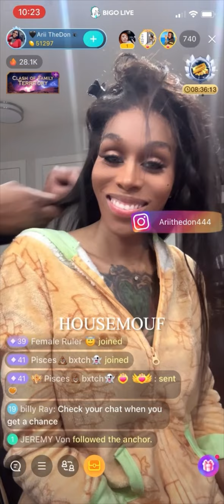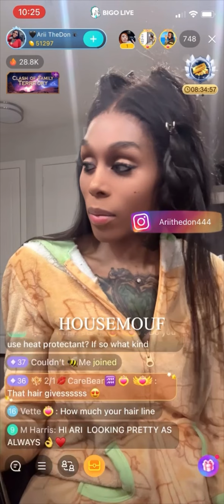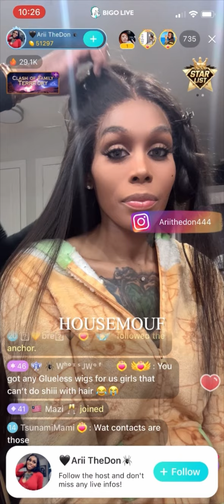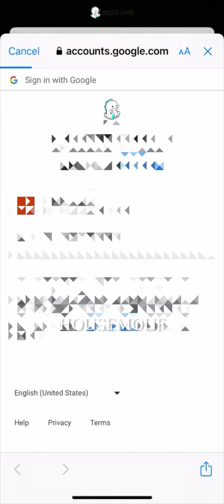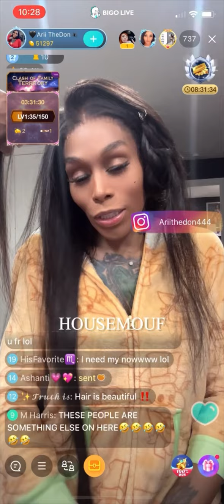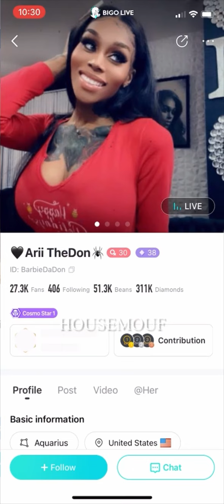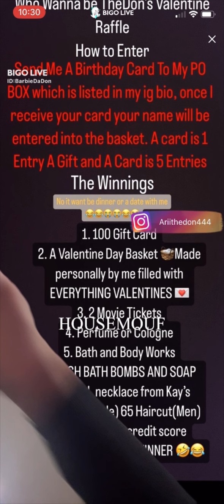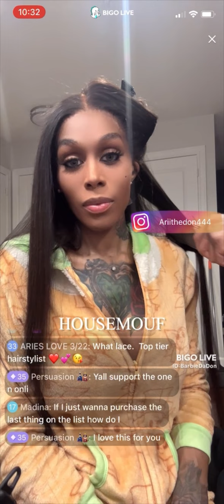AriDaDon getting her hair pressed 💇🏽‍♀️ The Doll is being activated ! 💃🏼😍💄💋